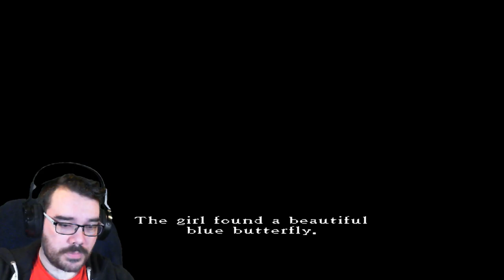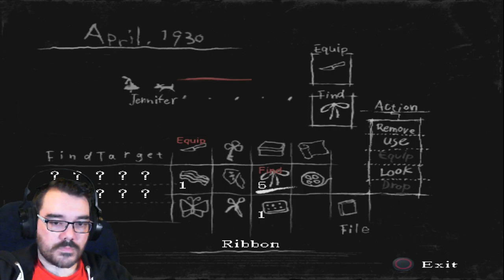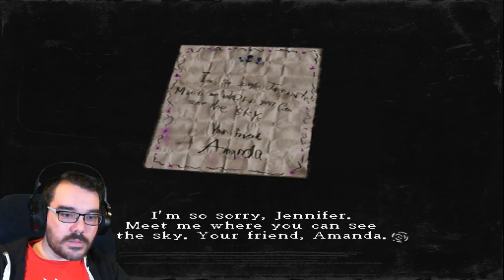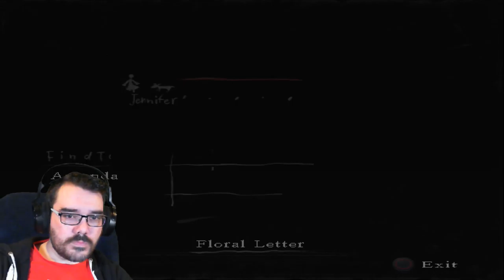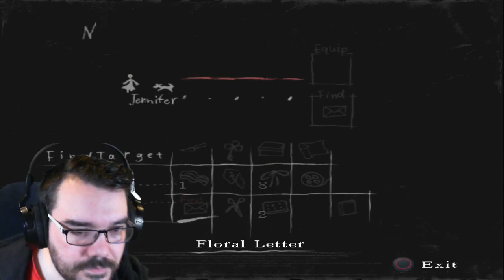Rat-on-a-Stick || E06 || Rule of Rose Adventure [Let's Play]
As we search for a that blue butterfly we are reminded of the stakes. A position in the Red Crayon Aristocrats. It doesn't pay to be at the bottom of the totem pole.

Technically the least important are those faceless children that keep attacking me but I think they are more metaphorical than anything.